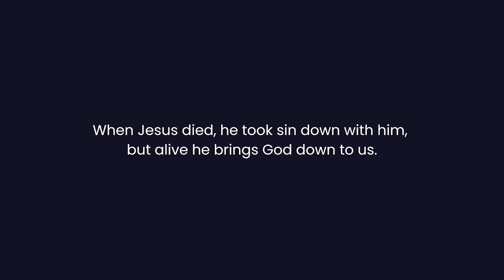Baptism Testimonies Sunday 26th June 2022